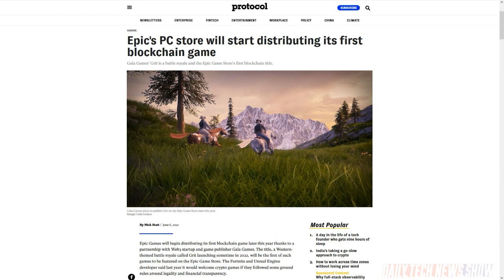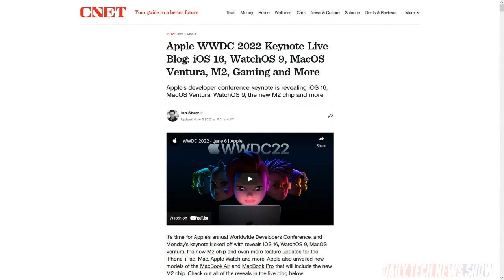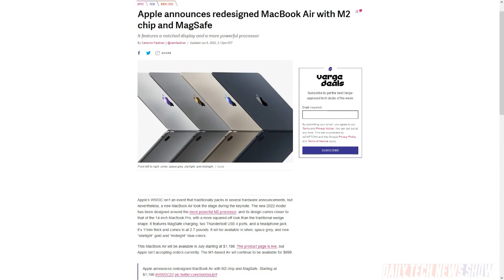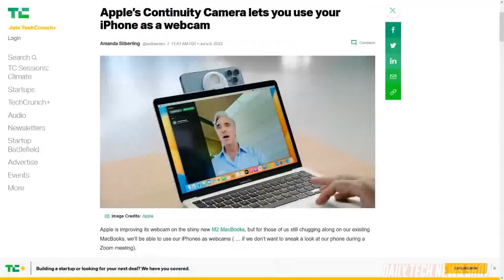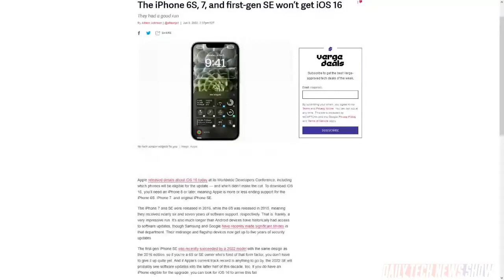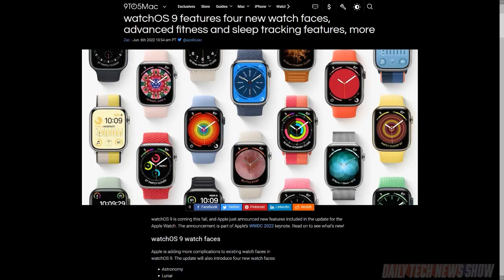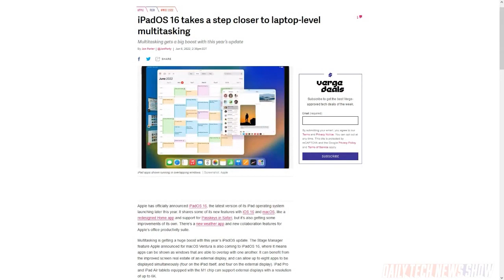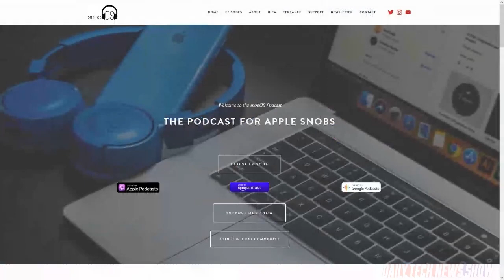Apple Sets the Stage for Big Updates - DTNS 4290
WDCC 2022 kicks off today and Apple kicks it off with a slew of product announcements including the M2 processor, new OS and iPhone updates.

Starring Tom Merritt, Sarah Lane, Nica Montford, Terrance Gaines, Roger Chang, Joe.

Today’s guest:
Nica Montford

Next guest:
Dr. Nicole Ackermans